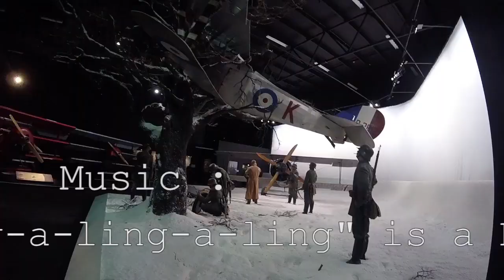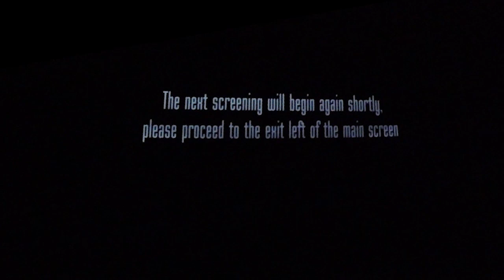South Island Ride. Peter Jacksons, Aviation Heritage Museum.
9 March 2018. Aaron and I rode out from Blenheim after our ride up the East coast of the South Island from Christchurch and visited Peter Jacksons' Aviation Heritage Museum at Omaka, just outside Blenheim .